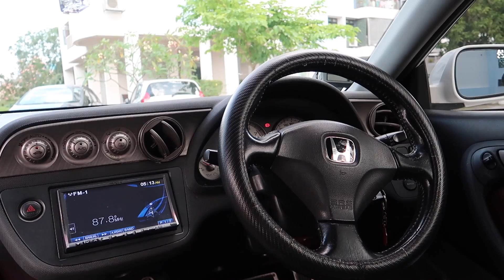Honda Integra DC5 Review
Selling your car? Get more for your car by selling directly to a buyer while we handle all the paperwork for you! Try out for a valuation! 100% free valuation for your car in 24 hours.